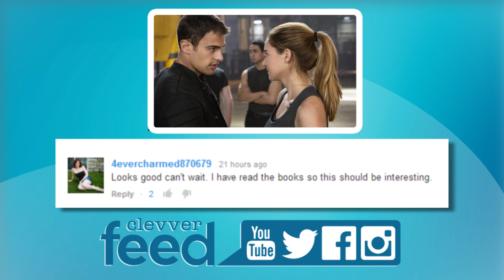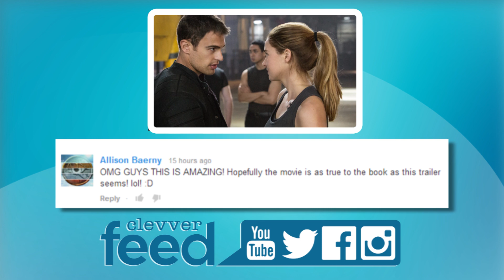Selena Gomez Rehab Details & 'Vampire Academy' Exclusive with Sarah Hyland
On today's Clevver Feed, Dana Ward has the details on Selena Gomez's secret stint in rehab, we have an exclusive shoutout from Sarah Hyland for 'Vampire Academy,' we preview Demi Lovato's Neon Lights Tour and get a sneak peek of the black & white episode of "Pretty Little Liars."